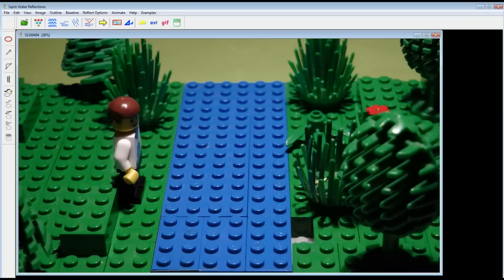Tutorial - Wasser mit Lego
Tutorial wie man mit Legosteinen Wasser animiert